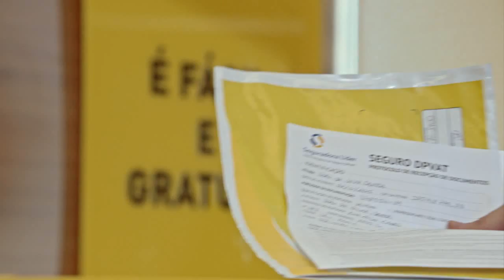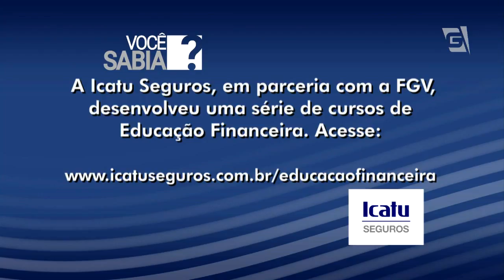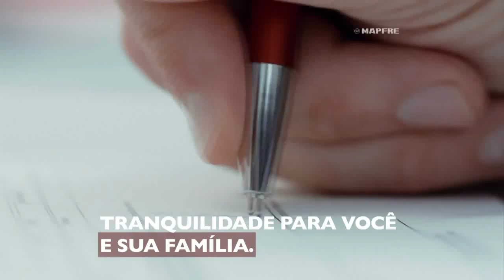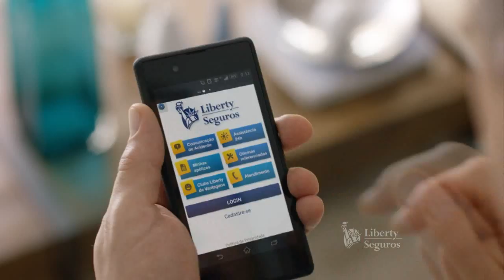28/06/2015 - Entrevista com Adilson Neri Pereira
Diretor Presidente da Advocacia Neri Pereira